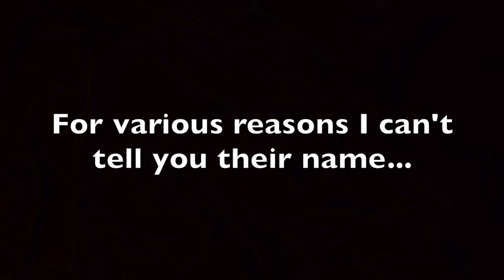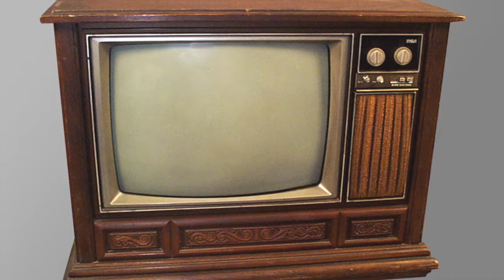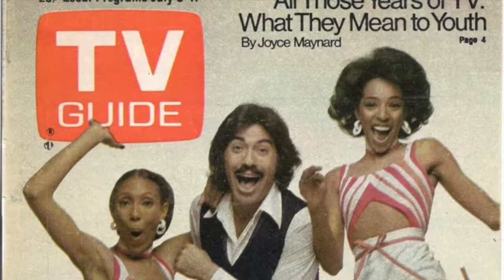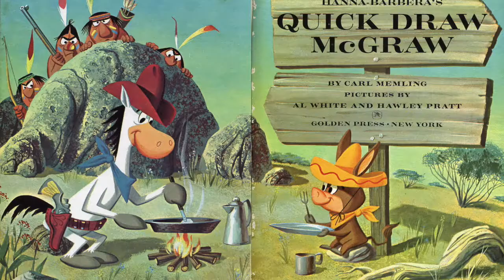The Otter Pops--"T.V. Song"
From the Otter Pops' debut 1998 album PLEASE FREEZE ME. The Otter Pops are: Larry Bagby, Ken Daurio, Michelle Daurio, Rebekah Estrada, Howy Laguna and Cinco Paul. Written by Cinco Paul.